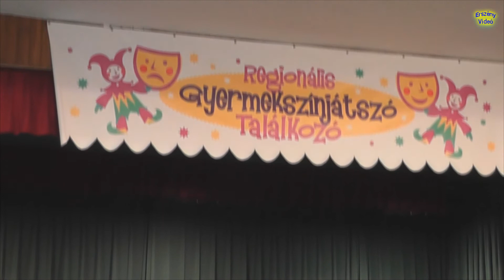2018.05.12. Mohács Gyermekszínjátszó - Mindenki - Garay Rigók - Szekszárd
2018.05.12. Mohács Regionális Gyermekszínjátszó Találkozó  Garay János Általános Iskola és AMI ,,Garai Rigók" Szekszárd
Mindenki
Felkészítő tanár : Hefner Edit